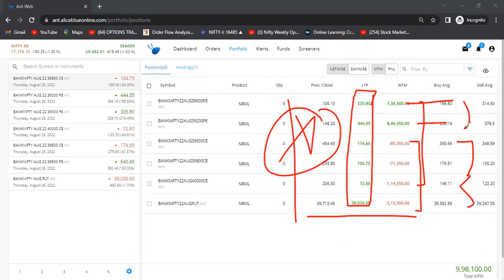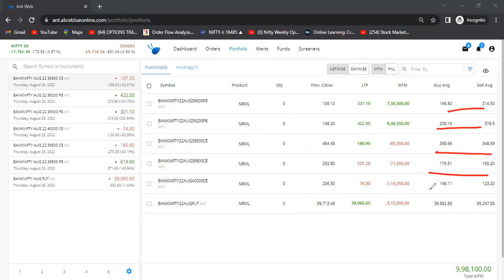Made Rs. 9 lac Plus Profit Again ❤️❤️ On Friday Means Dry Day 😂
Follow DT4B